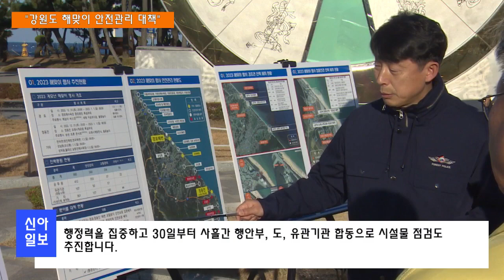동해안 해맞이 행사 사전 안전점검 / 27일 정동진 등 방문해 안전점검 실시 / 신아일보 NEWS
김진태 강원도지사, 동해안 해맞이 행사 사전 안전점검
 27일 정동진해수욕장 방문해 안전점검 실시

김진태 강원도지사는 27일 정동진 해수욕장을 찾아 연말연시 해맞이 행사에 많은 인파가 몰릴 것으로 예상됨에 따라, 준비상황을 점검하고 철저한 안전관리대책 추진을 당부했습니다.

해맞이 행사가 열리는 강릉시 경포대와 정동진, 속초시 엑스포광장, 삼척시 이사부광장, 고성군 화진포 등 5곳에 안전요원 배치, 인파 동선관리, 응급환자 발생시 대처 등에 행정력을 집중하고  30일부터 사흘간 행안부, 도, 유관기관 합동으로 시설물 점검도 추진합니다.

김진태 도지사는 "연말연시 안전한 해맞이 행사를 위해 안전요원의 통제와 안전수칙을 반드시 지켜주시고 추위에 주의를 당부드리며,  2023년 계묘년 해맞이 행사로 소중하고 희망찬 한해가 시작 되시길 기원드린다"고 말했습니다.

신아일보 뉴스, 백남철입니다